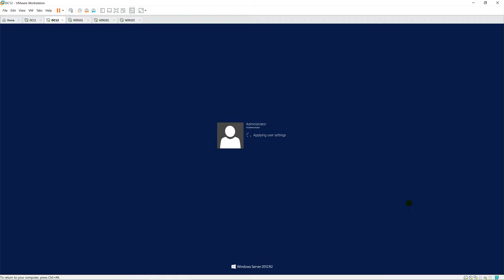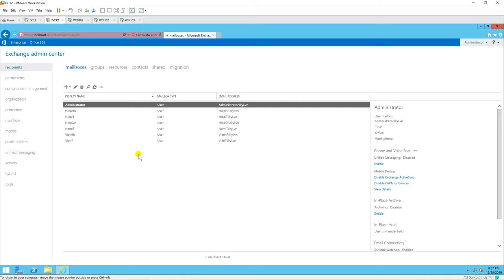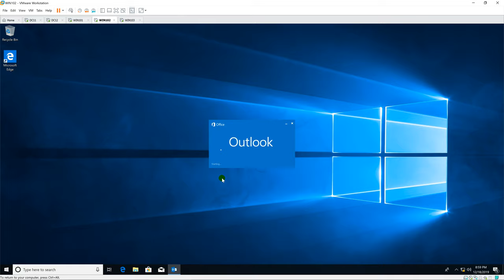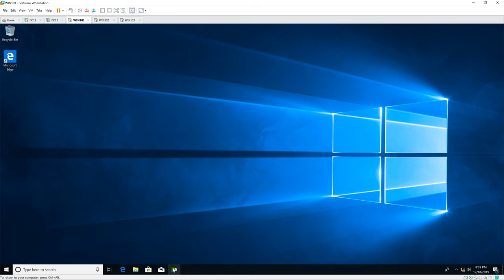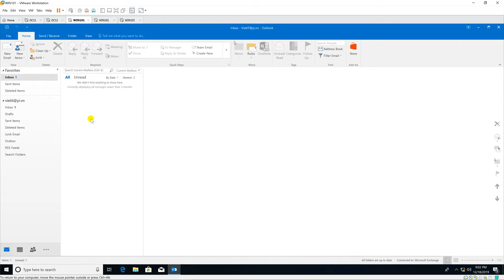Configure email forwarding for a mailbox in Exchange 2013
1. Prepare

- DC11 : Domain Controller(Yi.vn)   |  DC12 : Exchange server  |  WIN101, WIN102, WIN103 : Clients

2. Step by step : Configure email forwarding for a mailbox

- DC12 : Configure email forwarding for VietIT's mailbox

  + Start - Exchange Administrative Center - recipients - mailboxes - Double-click VietIT

    - mailbox features - Mail Flow - View details - Tick 'Enable forwarding' - Browse...

    - Choose HiepIT - Tick 'Deliver message to both forwarding address and mailbox' - Save

- WIN103 : Logon emailbox using HiepHR - send an email to VietIT

- WIN101 : Logon emailbox using VietIT - Check email  === recived mail

- WIN102 : Logon emailbox using HiepIT - Check email  === forwarded mail

Youtube.com/c/MicrosoftLab